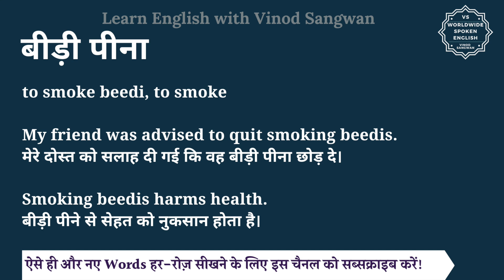बीड़ी पीना को इंग्लिश में क्या कहते हैं | bidi peena ki English | bidi peena ki spelling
इस वीडियो में आप बीड़ी पीना का हिंदी में मतलब समझेंगे और साथ में बीड़ी पीना का pronunciation भी सीखेंगें यानि की आप बीड़ी पीना के अर्थ के साथ साथ ये भी सीखेंगें की बीड़ी पीना को कैसे बोले या बीड़ी पीना को बोलने का सही तरीका क्या है |

तो बस एक मिनट में सीखिए बीड़ी पीना को|
Let’s learn Hindi Meaning of bidi peena in detail.

बीड़ी पीना का अंग्रेजी में अर्थ होता है
to smoke beedi, to smoke

My friend was advised to quit smoking beedis.
मेरे दोस्त को सलाह दी गई कि वह बीड़ी पीना छोड़ दे।

Smoking beedis harms health.
बीड़ी पीने से सेहत को नुकसान होता है।